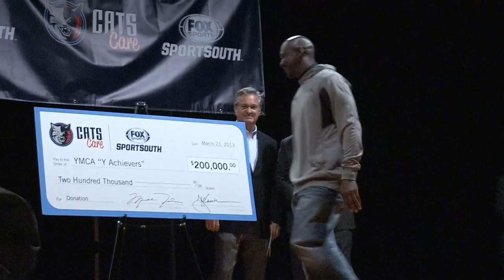Michael Jordan Teams Up with the YMCA for Y Achievers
March 21, 2013 - Bobcats Sports & Entertainment and FOX Sports Carolinas/SportSouth announced today a $200,000 sponsorship of Y Achievers, a YMCA of Greater Charlotte program that operates in partnership with Charlotte-Mecklenburg Schools (CMS). Bobcats owner Michael Jordan presented YMCA of Greater Charlotte President Andy Calhoun with the donation at West Charlotte High School in front of a crowd of screaming students.

Along with the sponsorship, one Y Achievers student, each from West Charlotte High School, West Mecklenburg High School and Vance High School was surprised with a $5,000 scholarship to help fund their educational goals after high school. The YMCA operates the Y Achievers program in the three CMS high schools.

Video by Spiracle Media